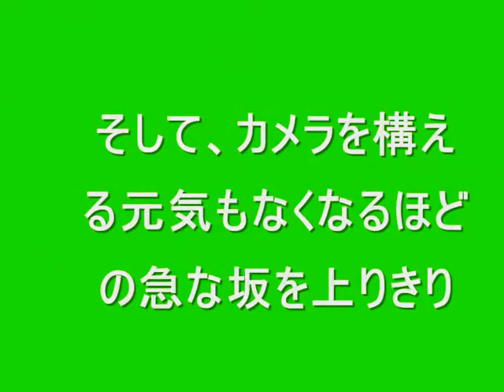車山登山 2008年8月30日（土）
テニス部で車山登山決行。
1925mを上りきった。
The members of tennis team climbed Mt Kurumayama . It is 1925m high.
It was so tough.